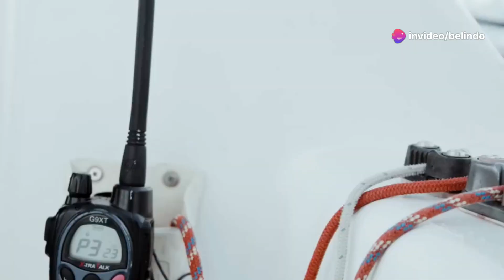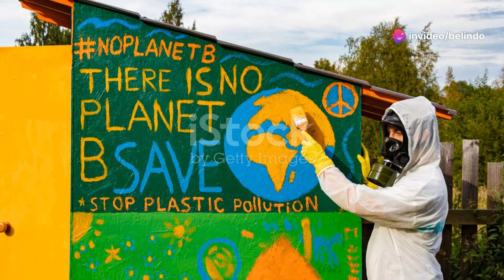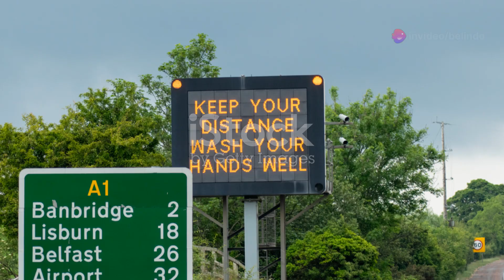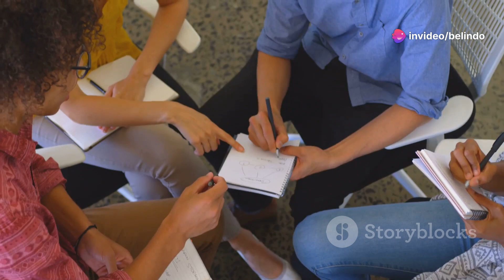Marine Safety Induction Training 🇮🇩